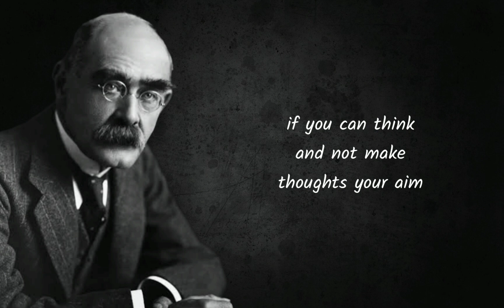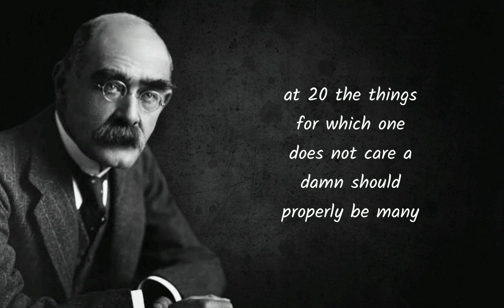Rudyard Kipling's Quotes you need to know before 60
Music credit -

Musician: Xuxiao